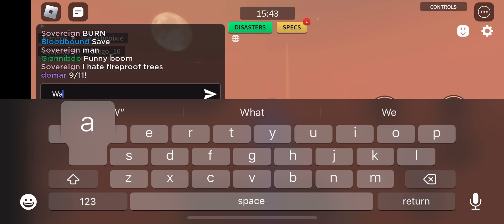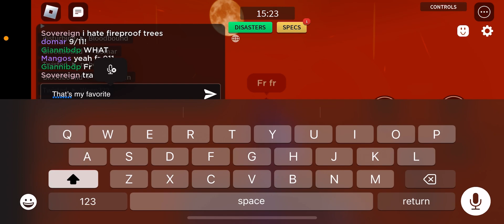I did funny boom